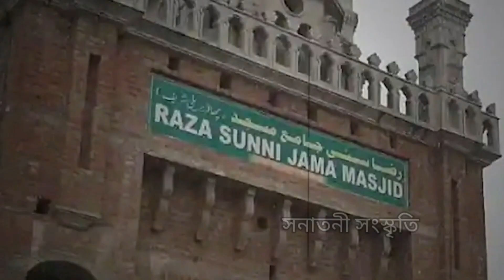পশ্চিমবঙ্গে এবার শুরু ঘরবাপসির পালা । মহারাজরা নিজ হাতে ইসলাম থেকে সনাতন ধর্মে ফিরিয়ে আনছেন ।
পশ্চিমবঙ্গের উত্তরপূর্বাঞ্চলের জাবেদা ইসলাম ধর্ম ছেড়ে সনাতন ধর্ম গ্ৰহন করলেন। অনুষ্ঠানের প্রধান অতিথি হিসেবে ছিলেন রামকৃষ্ণ মিশনের মহারাজ গন ।।।
জয় শ্রী রাম
হরে কৃষ্ণ
হর হর মহাদেব ।